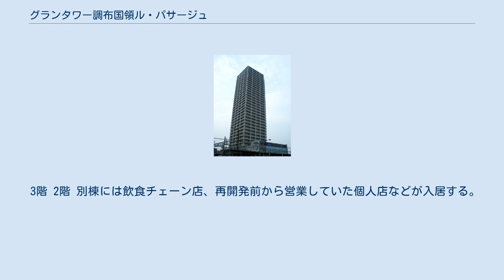グランタワー調布国領ル・パサージュ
グランタワー調布国領ル・パサージュ（グランタワーちょうふこくりょうル・パサージュ）は、東京都調布市に所在する超高層マンションである。
2004年（平成16年）9月竣工。
国領駅駅前再開発事業により建設された。
 1階・2階はショッピングセンター「グランタワーコクティー」となっており、略称として単に「コクティー」と呼ばれることが多い。
キーテナントは西友国領店。
2階・3階には調布市の複合公共施設「調布市民プラザあくろす」が入居する。
また1階には調布警察署国領交番が新設された。
 京王電鉄京王線の連続立体交差化事業と、それに伴う国領駅の地下化を視野に入れて、国領駅の南北で駅前再開発構想が計画され、国領駅北地区第一種市街地再開発事業として建設された。
権利者数は65人。
 当物件は国領駅北側の狛江通りと旧甲州街道の交差点の角地に位置する。
再開発前には住宅地が密集しており国領駅の駅前広場も狭かったが、再開発によって駅前広場が整備され歩道が確保された。
 かつては国領駅前に開かずの踏切があったため狛江通りの渋滞が激しく、路線バス（小田急バス狛江営業所が運行）の遅延を招くとともに、近くの慈恵医大第三病院へ患者を搬送する救急車までもが渋滞に巻き込まれていたが、調布市内3駅（調布駅・布田駅・国領駅）の地下化により渋滞は改善した。
 またこれに先んじて、隣接する国領駅南地区でも同様に再開発が実施されており、2000年（平成12年）6月に複合商業施設「ココスクエア」が開業している。
 超高層マンションの1階部分に、キーテナントの西友ほか店舗が入居する。
 調布市の複合公共施設。
利用の際は正面入口から西友の左手のエレベーターで2階・3階へ昇る。
 選挙の際は期日前投票所としても活用される。
 3階 2階 別棟には飲食チェーン店、再開発前から営業していた個人店などが入居する。
 グランタワーコクティーに関するカテゴリ: